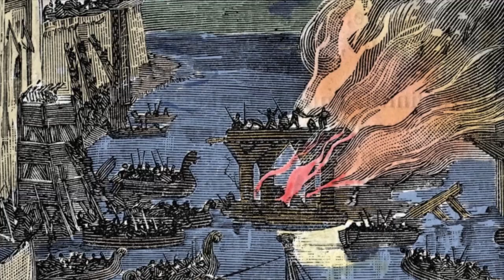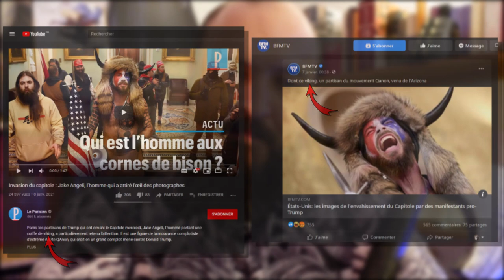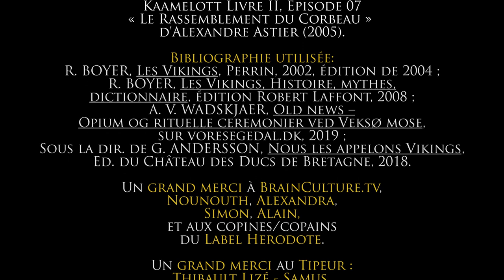Des Vikings cornus ??? -L'Histoire avec une grande Hache- ep.14 -Haches comme Histoire(s) n°2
Ah la la... Les Vikings avec des casques à corne !... Et ben... non. C'est complètement faux ! (Avec un PREAMBULE IMPORTANT et surtout un NOUVEAU GENERIQUE réarrangé par l'ami @MetalleuxCurieux !)

Bibliographie utilisée :

- R. BOYER, Les Vikings, Perrin, 2002, édition de 2004 ;
- R. BOYER, Les Vikings, Histoire, mythes, dictionnaire, édition Robert Laffont, 2008 ;
- A. V. WADSKJAER, Old news – Opium og rituelle ceremonier ved Veksø mose, sur voresegedal.dk, 2019 ;
- Sous la dir. de G. ANDERSSON, Nous les appelons Vikings, Ed. du Château des Ducs de Bretagne, 2018.